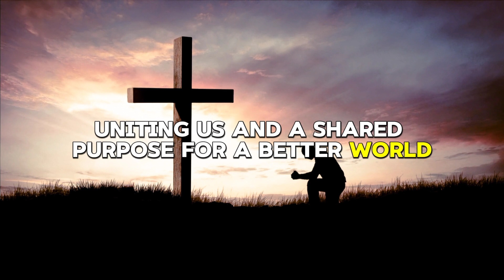Experience Divine Unity: Join the Prayer for Peace 🙏